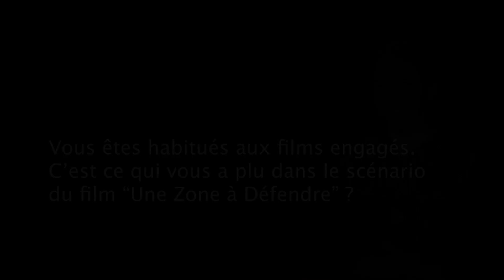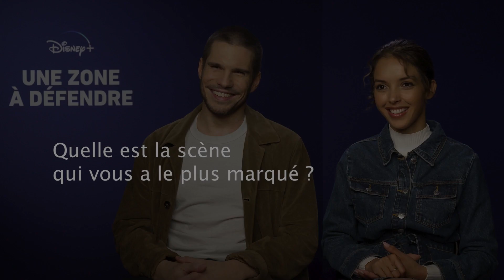François Civil & Lyna Khoudri dans "Une Zone à Défendre" sur Disney+ : "On était en transe à la fin"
C'est le duo en vogue du cinéma français. François Civil et Lyna Khoudri se donnent une nouvelle fois la réplique dans le tout premier film original français de Disney+. Et la plateforme de streaming a donné les manettes au réalisateur Romain Cogitore pour mener à bien ce projet, un film engagé sur une histoire d'amour impossible entre un policier et une militante zadiste. Ils se sont confiés au micro d'ETX Studio sur ce tournage  bouleversant. Rencontre.